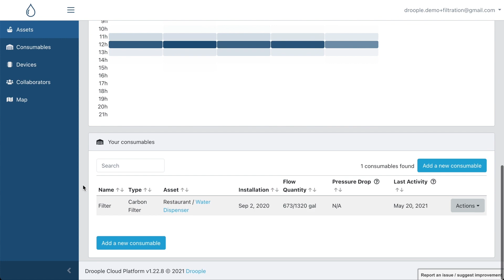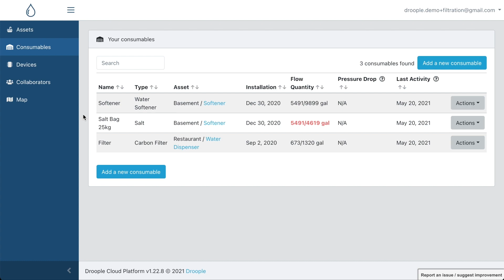Smart Filtration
Taking water filtration fleets to a new level with Droople’s Smart Filtration solution using data analytics to implement real-time process control. Digital transition for water management will maximize the lifetime of filter equipment, offer transparency to customers with usage-based filter replacement, and offer automated product shipping.

0:00 - Smart Filtration
0:23 - Carbon Filters
0:44 - Softeners retrofit
1:11 - Sediment Filter

1--EASY RETROFIT SOLUTION

Droople provides you the only fully retrofit solution on the market packaged with actionable insights. Easily adaptable to existing water filtration systems.

2--PLUG & PLAY
Connect smart sensors directly inline and ensure water quality monitoring and protection of assets.

3--YOUR CONTROL TOWER

Obtain data on various water parameters and consumable health status. Behavioral patterns of your consumables at your disposal.

24/7, Remote, Real-time
Track flow rate, pressure, affluence & queue statistics
Geolocation of your fleet, carbon and sediment filters, softeners and reverse osmosis systems
 Set alarms for anomalies, asset inactivity or define your own notifications

NEED FOR A CIRCULAR VALUE CHAIN
Sustainability and health conciousness challenge both businesses and their customers’ expectations. While adoption of water treatment systems is expected to grow, there is a call for customers’ need for supplier choosing power, quality transparency, and trust at the tap.
Building a competitive advantage in the industry entails both service excellence and cost reduction. Filtration systems are at the core of your business, so leverage today’s digital means to unlock data for both logistics and customer experience as your edge. Gain consumable tracking insights to connect all steps of your value chain. Become precise in supply & demand for customer success.

IMPROVE YOUR TOMORROW
- Enable lean logistics with automated procurement and optimised inventory

- Meet customer service expectations with predictive maintenance and optimal consumable fittings
Extend asset lifetime in appliances or food equipment

Droople is a swiss cleantech providing smart water monitoring solutions for water filtration sanitary ware systems, facility and property management, and hospitality restaurant catering (HoReCa) water appliances, and light industry product manufacturing processes. Adapt sustainable water management, energy and cost savings, and lean logistics with IoT and AI technology by targeting water consumption anomolies, leakage detection, and predictive & correct sizing of consumable (water filter, CO2 cartridge, carbon filter, sediment filter, softener, salt softener, reverse osmosis, hygiene, soap, gel, toilet paper, hand towel) replacement with remote water treatment service and fleet management.